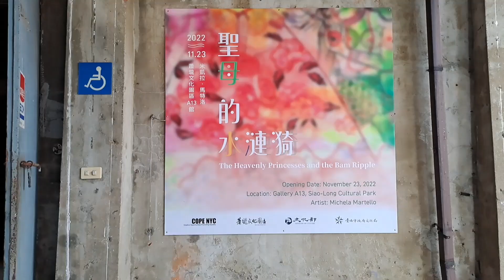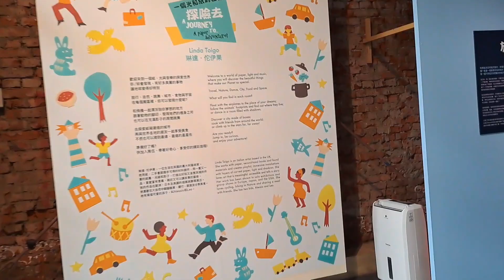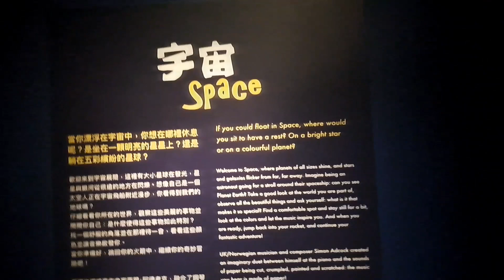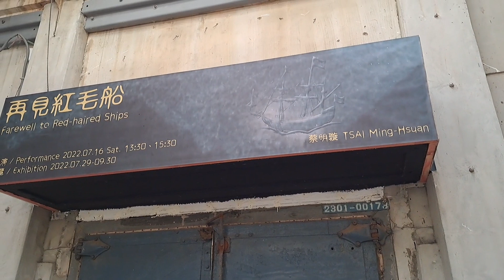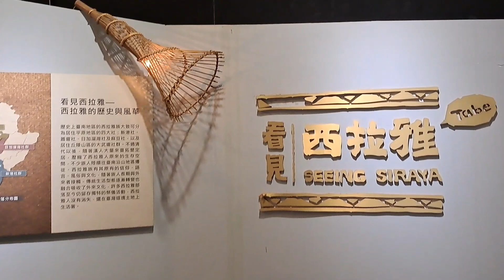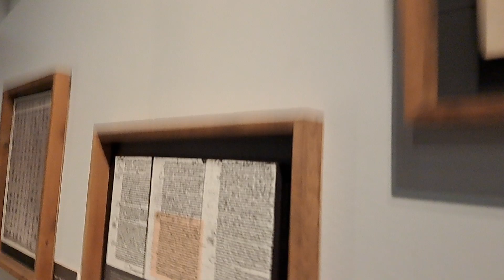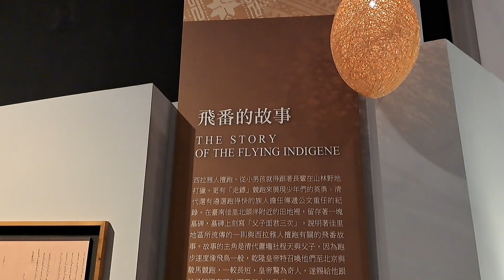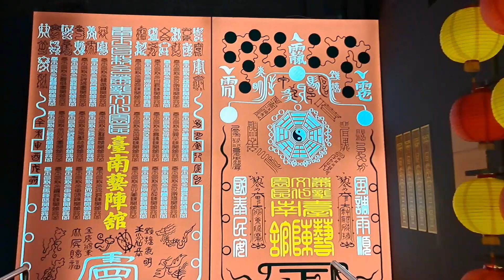Vlog| Soulangh Cultural Park| Tainan City| Taiwanese Attire| South African living in Taiwan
Let's explore the Soulangh Cultural Park in Tainan City together. On this video you will enjoy the beauty of Art, color, history and politics of Taiwan.